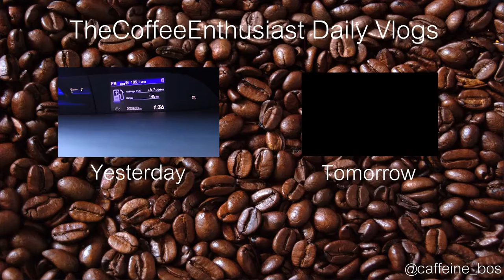THAT WAS A SHORT WEEK (DAY 1152)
This week seemed shorter than most.. Anyone else think that? Weird, 'eh? --TCE